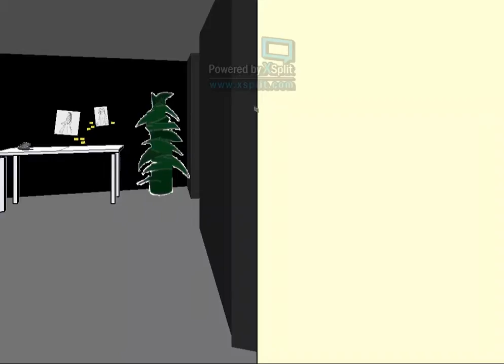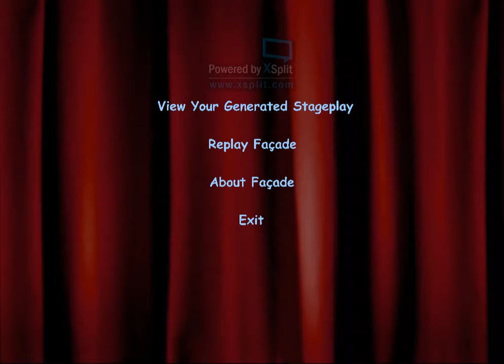Facade #4| Shortest One Ever?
more messing around in facade!